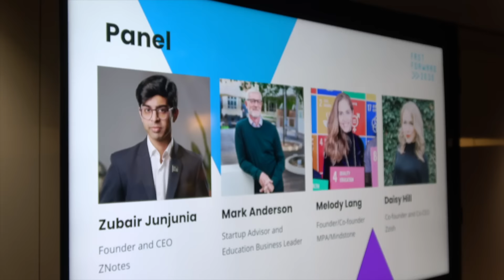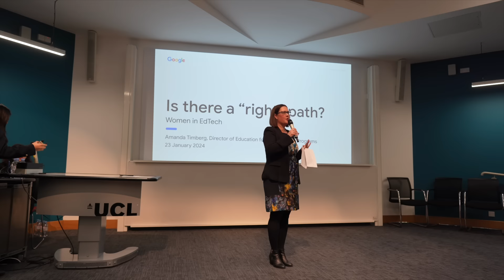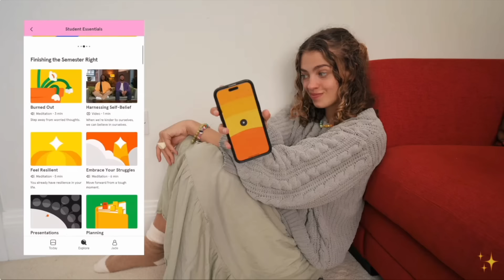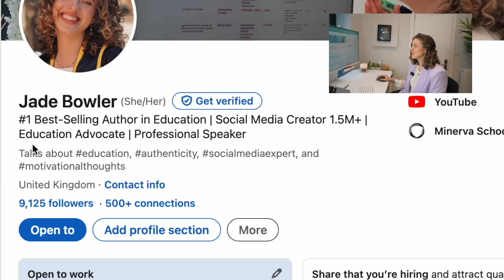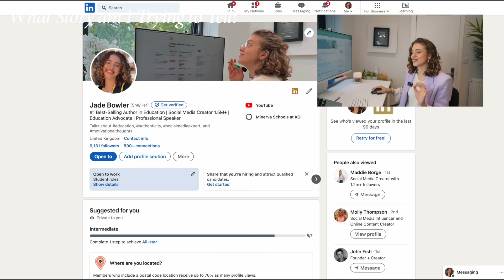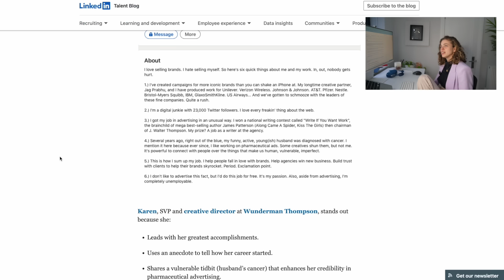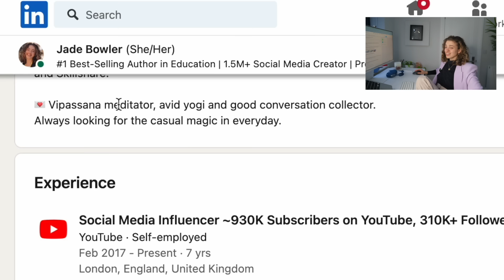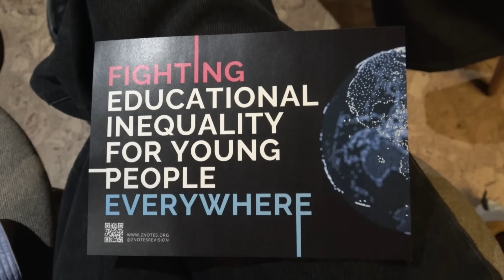The Perfect LinkedIn Doesn't Exis--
for 60 days of FREE meditation on Headspace! Code: JADE60DAY ✨

eeeep welcome to my lil job hunt, professional glowup series!! after taking most of last year to be slow with myself post-graduation and embrace uncertainty, i finally feel ready to take on challenge and think about my career!!

i hope this video inspires you to do your own linkedin glowup or reach out to someone you admire online!! ✨ I've genuinely always felt so uncomfortable on linkedin and the profesh world, but i realised that the only way to feel more confident is to do it more :') we've got this!!

Timestamps:
00:00 Why you need Linkedin!!
00:53 Advice from Linkedin Top Voice Vee Kativhu!!
2:08 My Career Journey So Far
3:29 How to Work Out your Dream Job
4:19 My Networking Goals
7:11 My PRE-GLOW-UP LINKEDIN!!
11:56 GLOW UP LINKEDIN!!
17:04 My Networking Tips!!!

Go seize your dreams besties 🦋

🌞 MORE 🌞
Casual Magic of the Day: starting my day with a cold plunge outside and the sun shining directly onto my face!! I never take sun for granted in winter 🥹
Song of the Day: stick season by noah kahan
Currently Reading: conversations with friends